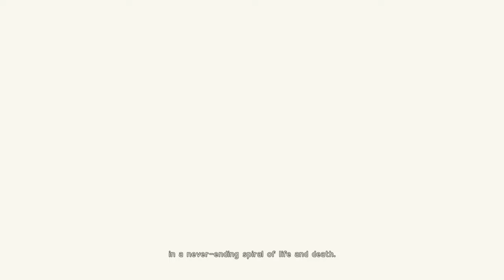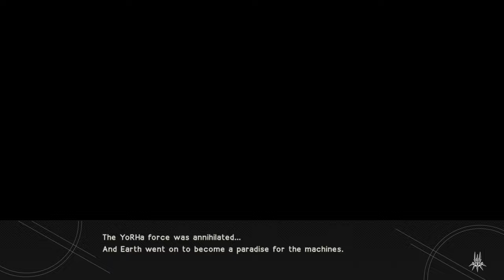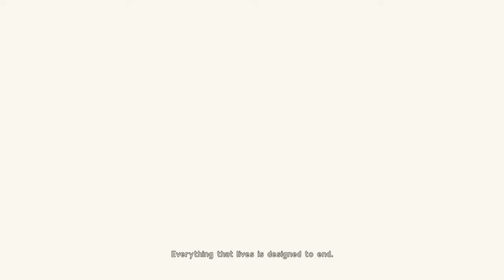TildeShambles - NieR:Automata - Part 1